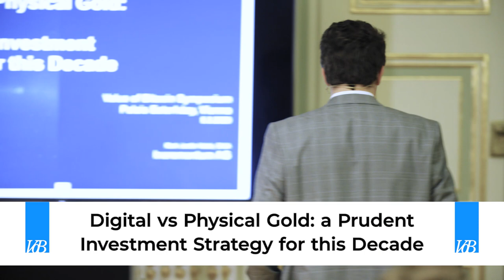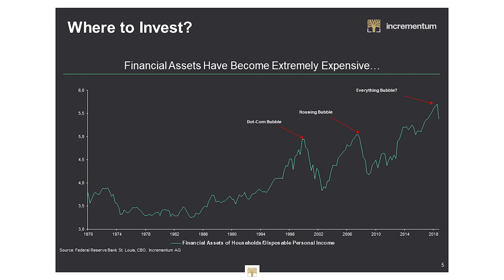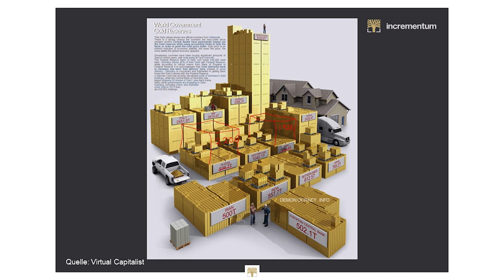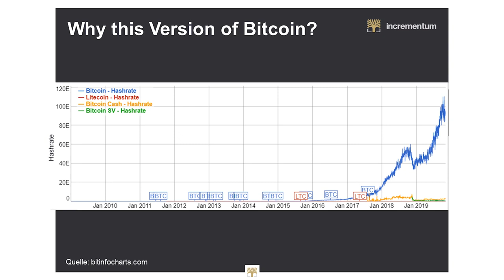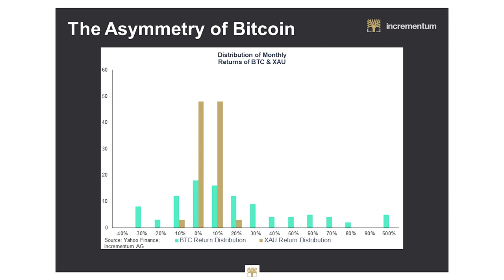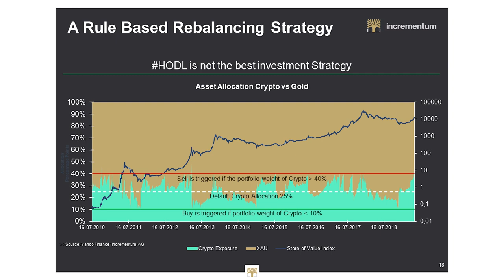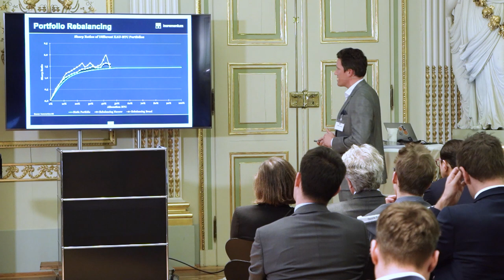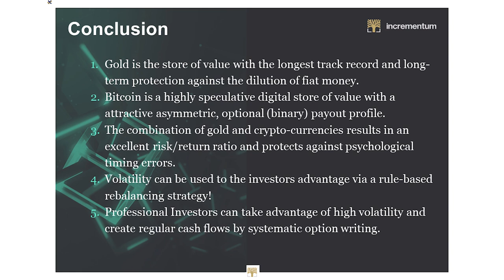Digital vs Physical Gold: a Prudent Investment Strategy for this Decade | Mark Valek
Mark is partner of Incrementum AG and responsible for Portfolio Management and Research. His passion is to apply interdisciplinary thinking to investment. He is particularly fascinated with the Austrian School of Economics, monetary history, and the foreseeable paradigm shift in the monetary system. While working full time, Mark studied Business Administration at the Vienna University of Business Administration and has continuously worked in financial markets and asset management since 1999.

About Bitcoin he says: "Bitcoin is gold 2.0"

About his Talk:
Evidently the trajectory of global debt is highly unsustainable and will be encountered by increasing fiat money debasement this decade. As non-inflatable assets Gold and Bitcoin both provide great investment opportunities during such an environment, although each of them exhibits fundamentally different risk/return characteristics. Whereas bitcoin can be viewed as call option on a developing digital financial system, for the time being it will stay a highly volatile. In contrary to Bitcoin Gold also has non-monetary demand which structurally dampens its volatility and makes it a more stable store of value. A crucial question for investors may be: is it possible to combine both assets to a robust portfolio and even profit from volatility through a disciplined investment strategy?

- The Bavarian bank for the German economy.
- The Austrian Bitcoin broker with services for consumers and businesses.